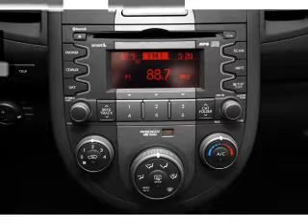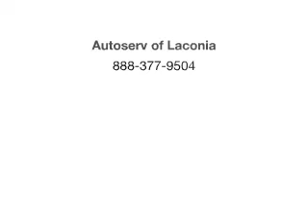2010 Kia Soul - Belmont NH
Year: 2010
Make: Kia
Model: Soul
Trim: Sport
Engine: 2.0 liter inline 4 cylinder 16 valve
Transmission: 4-Speed Automatic
Color: White
Mileage: 30327
Address:
29 Laconia Road, Route 106